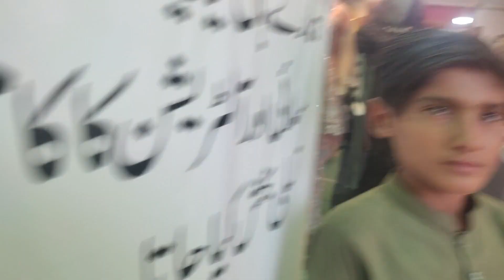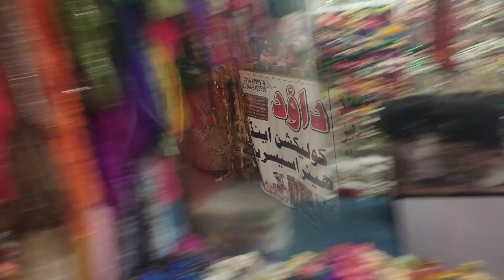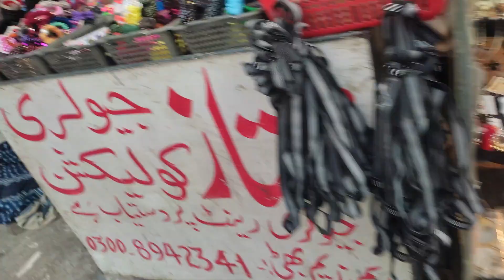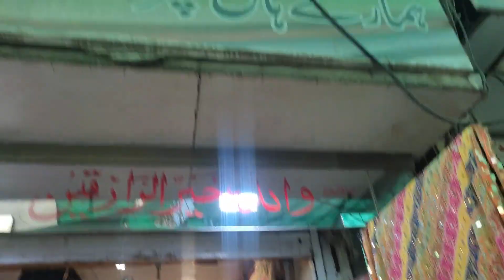RAHIM YAR KA BAZAR | START FROM 300 ONLY | CITY OF PAKISTAN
MARKET OF RYK | START FROM 300 ONLY | CITY OF PAKISTAN